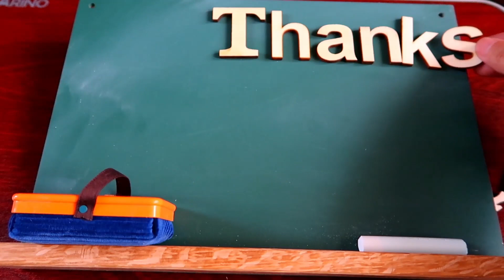【萌え断】話題の”花のフルーツサンド”を作ってみたかった edible flower sandwich